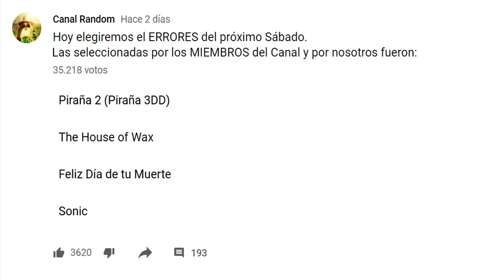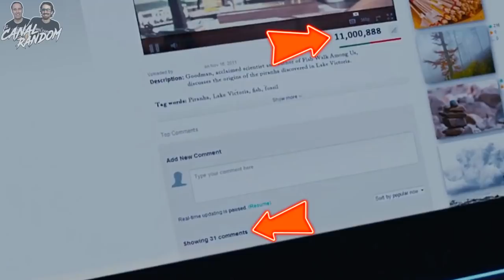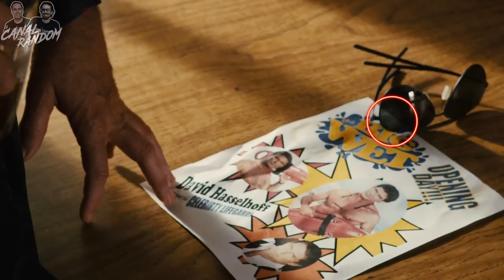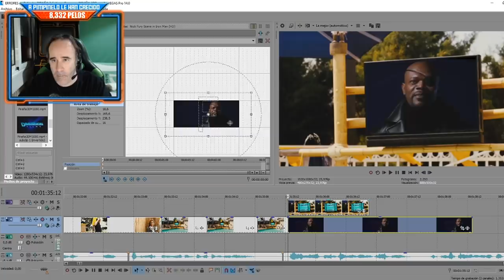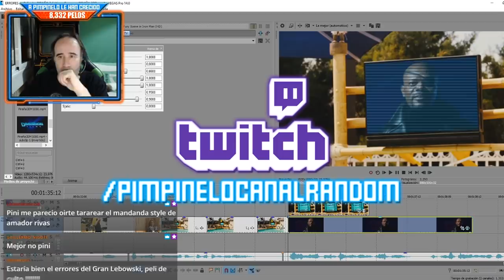ERRORES de Películas PIRAÑA 2 Crítica y Resumen PIRAÑA 3DD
Colaboradores